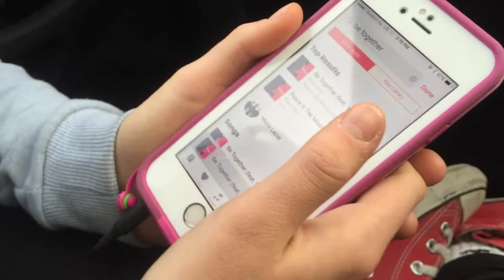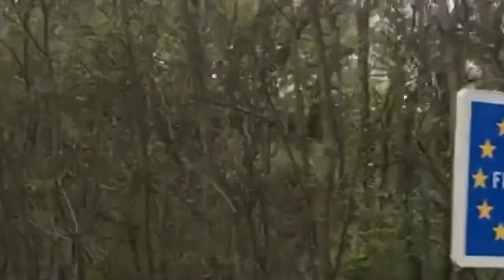2017 Vacation Part 1-The Drive to France